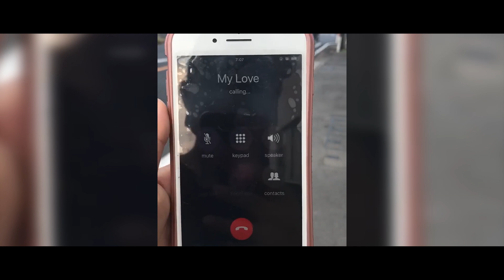Timilai by ~Dreamers~ || A Heart touching Story(Official Music Video)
A Heart touching Story | New Music Video |Pop | Melody | R&B

~Dreamers~

~Max Awaley
~ Pabitra Gurung
~ Riya Manandhar
~ Mahesh Shakya

Vocal : Mahesh Shakya & Max Awaley
Compose/Lyrics : Dreamers
Arrange : Pema Man Singh Tamang
Recorded : PMST Nepal

Cast
Kirani Sunuwar
Prashis Ghising

MUA : Heena Thapa Magar
Asistance : Sameer Lama

Camera/Drone/Edit/Direction
Pema Man Singh Tamang

Special Thanks:
Mukesh Awale
Amar L Shrestha
Sunder Adhikari
Prakash Karki
Asmita Thapa Magar
Kusum Shrestha
Umesh Lama (Peace Cafe & Restaurant)
Jahangir Alam
Manita Ghising Bomzon
Nigin Sapkota
Men’s outfit, 3 rd floor,City Center
Rashmi Rai
Nita Sunuwar
Tilak Sunuwar
Kushal Sunuwar
Anisha Sunuwar
Sushil Poudel
Rohit Shahi
Umesh Shrestha

This is the property of PMST Nepal

PMST Nepal is authorized to upload this video. Using of this video on other channels without prior permission will be strictly prohibited. (Embedding to the websites is allowed)

Get Your Music Video from Nrs. 40,000
or 1st Chance Audio & Video Package by Nrs 15,000 only